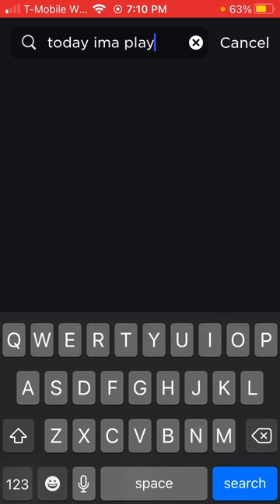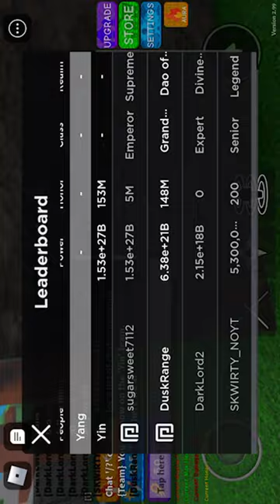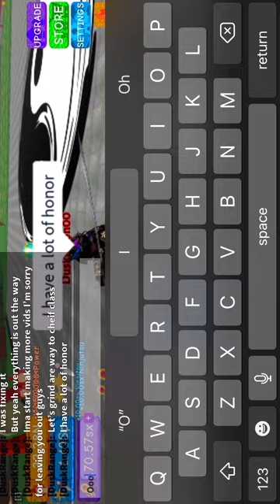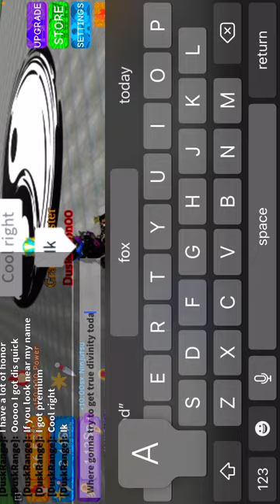Me grinding for not recording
Sorry I didn’t come back